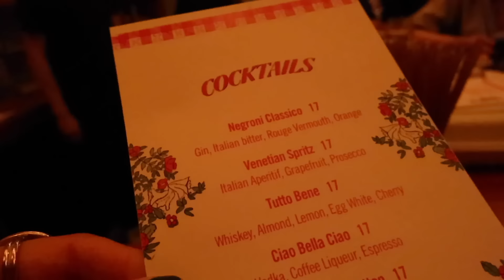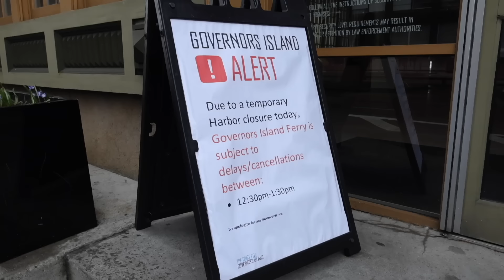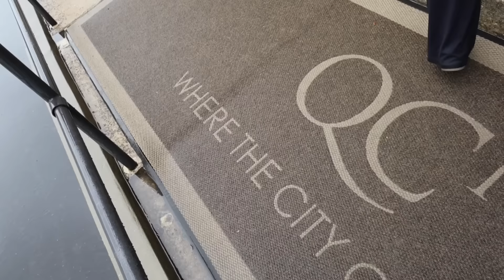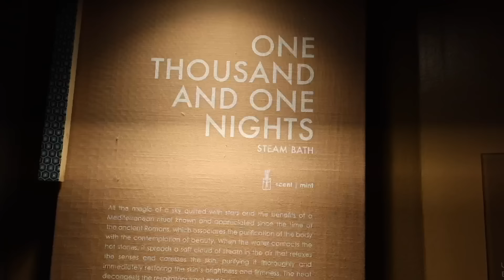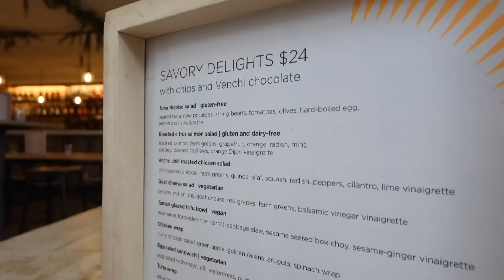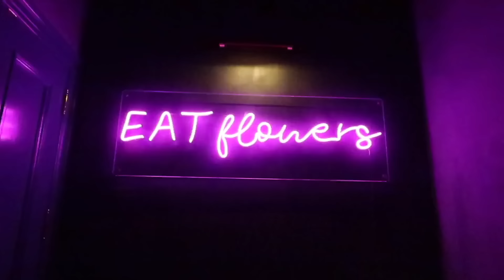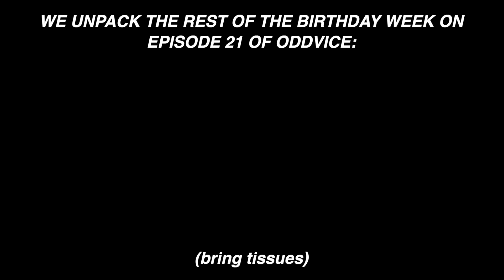My 29th birthday shenanigans 🎉 (QC NY spa + Dinner at Verōnika)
I feel like I just recovered from my birthday week lol. Thank you for all the birthday love!! ❤️ Stream my podcast "Oddvice" everywhere!
Follow me on LTK for my favorite clothes, products, & more!

weewoo